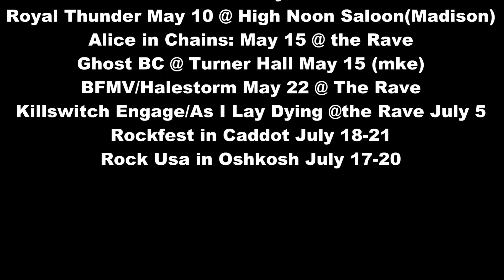Green Bay's Metal Elite #25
This weeks theme is DICK! And the question this week is, what are you favorite unplugged songs?